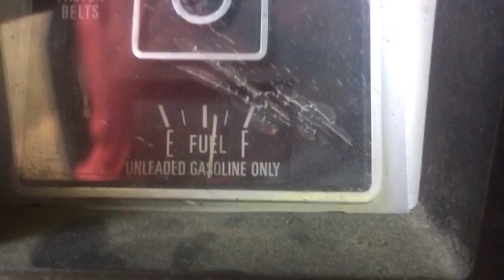We are all Real World Preppers!